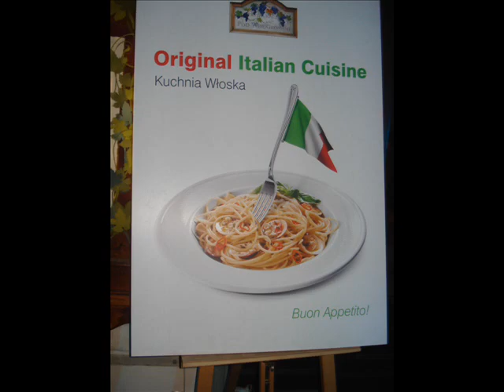Fabio Paladino - E' dedicata al mio prof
Ho scritto questa canzone per il mio Prof. di canto.
Prof. sei grande!!!